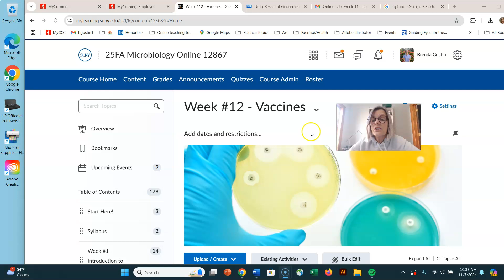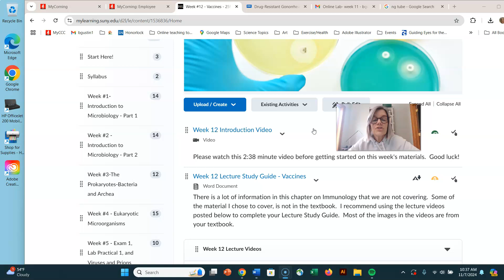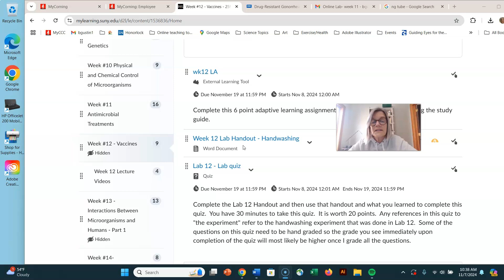BIOL 2010 Intro wk12 202510